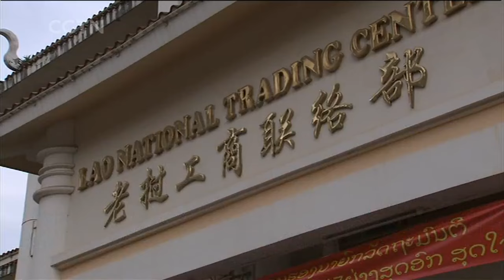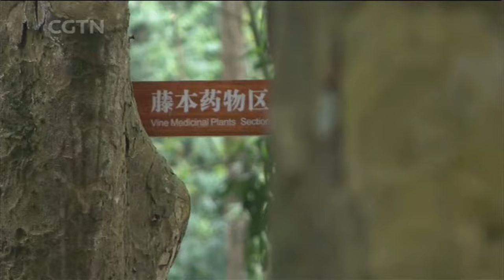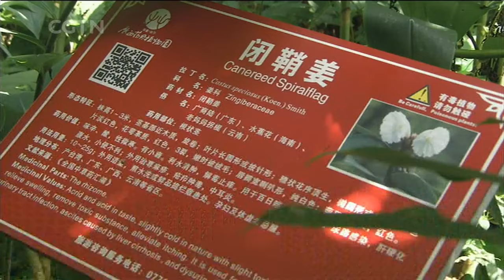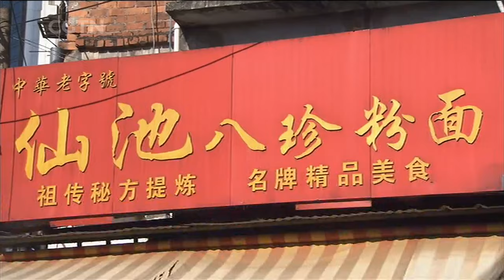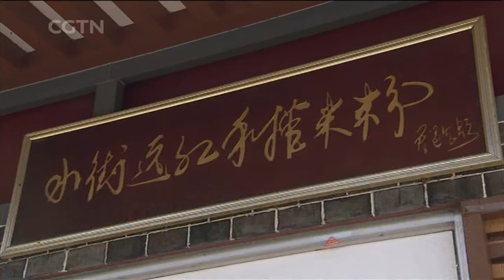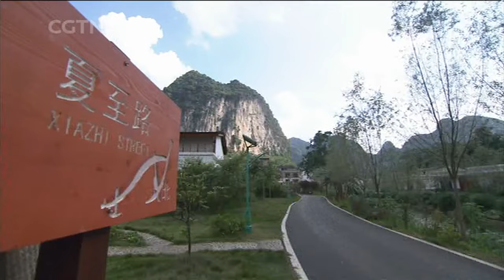The Giant Sinkholes of China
Nowhere in the world are there more giant sinkholes, called ‘heavenly pits’, than in southern China. In this episode of Travelogue, Tianran He follows the Pearl River as it heads underground and discovers what lies at the center of the Earth.

‘Nanning to Baise' is the eighth episode of Travelogue’s 10-part series, ‘The Pearl River: Mouth to Source’. Travelogue is a 30-minute features programme on CGTN that takes viewers on unforgettable adventures across China. It airs on Sundays at 7:30 am and 4:30 pm BJT (00:30 & 09:30 GMT), with rebroadcasts on Mondays at 2:00 am (Sunday 19:00 GMT) and Thursday at 1:30 pm (06:30 GMT).